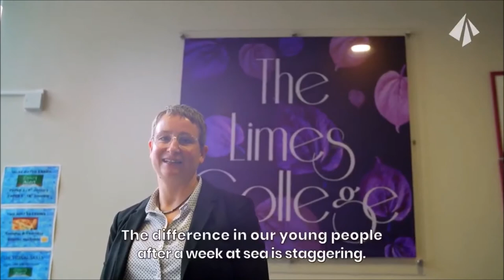Richard Leaman, CEO of the Tallships.org charity shares his passions.